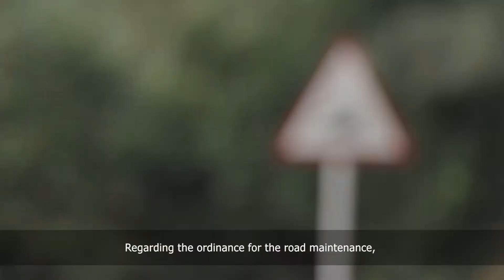Longed road begets immense progress